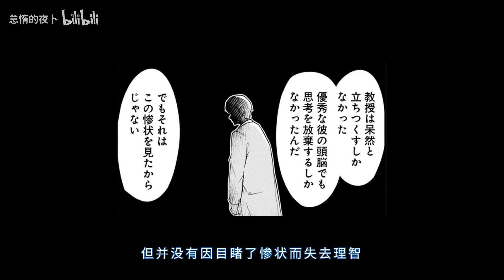逃亡【蜘蛛娘11】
漫画：名前のない怪物 蜘蛛と少女と猟奇殺人
译名：没有名字的怪物
播放途径请直接百度
希望看过的各位不要剧透
第一期：BV1Af4y1C72c
第二期：BV1CA411u7Dg
第三期：BV1Yf4y1r7Ks
第四期：BV1zo4y1d7Df
第五期：BV1Hf4y1r7hV
第六期：BV1Hf4y1r79L
第七期：BV1d54y1a7eg
第八期：BV1gK4y1n7C4
第九期：BV1kV411i7o